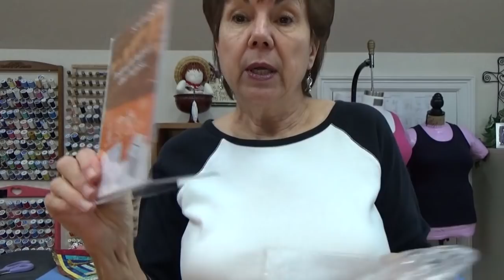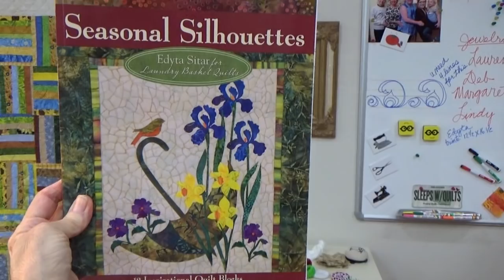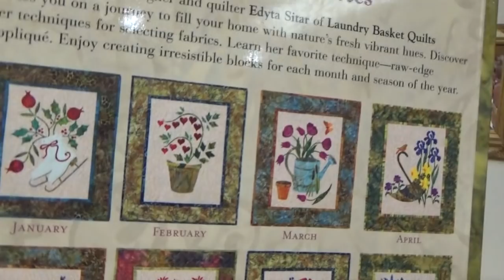VLOG: Chat, Point Match, Quilts in Progress, FitNice, Fun Notion Holder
FINALLY got this one to upload correctly.  You have probably already seen a lot of it, but about 15 minutes was missing.  Talking about my current projects, and I show you how to match points PERFECTLY!  Also, a fun notion holder to make.